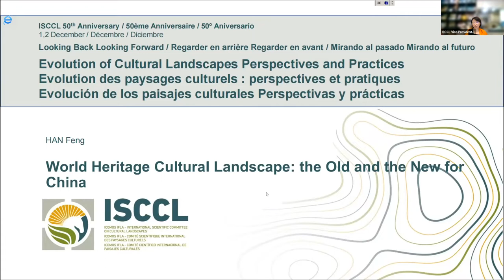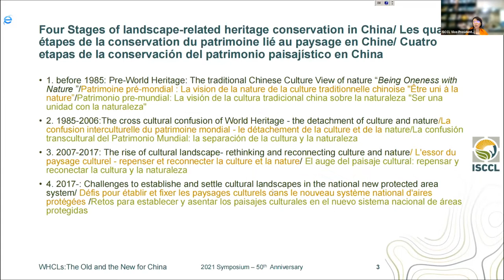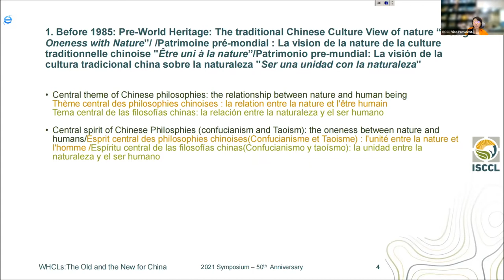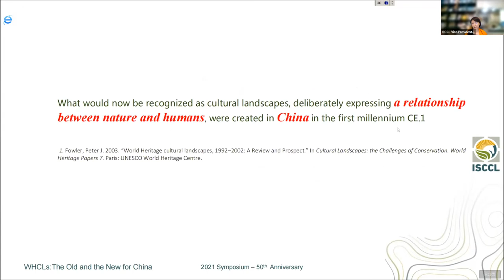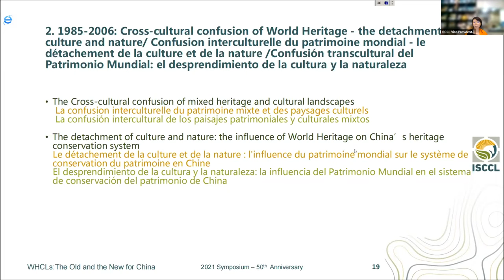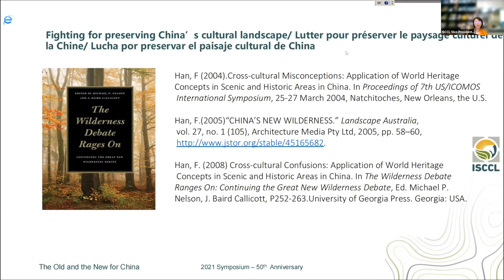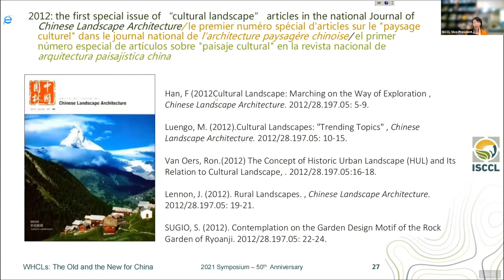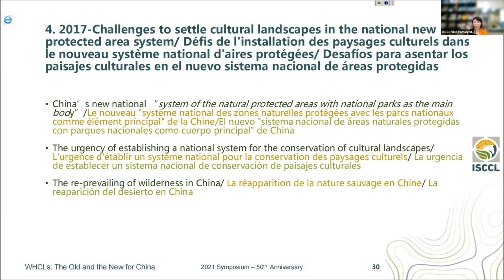Han, Feng: World Heritage Cultural Landscapes: the Old and the New for China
Presentation delivered at the ISCCL (International Scientific Committee on Cultural Landscapes) 2021 Symposium Looking Back Looking Forward, December 1 & 2, 2021,
Track 2: 50 Years of Evolution of Cultural Landscapes Perspectives and Practices

Feng Han, Tongji University, China

For French and Spanish versions of the abstract, as well as a download of the presentation, please go to:

The term “cultural landscape” has many different meanings for different people throughout the world. It has been widely circulated since the international recognition of cultural landscapes extended to World Heritage prominence in 1992 with three categories of cultural landscapes of outstanding universal value defined as the “combined works of nature and man”. However, the application of World Heritage Cultural Landscapes (WHCLs) encountered difficulties in China. This presentation reviews the history of nature-related World Heritage conservation in the country, examines the cross-cultural confusion of World Heritage practice from Chinese traditional cultural perspective of culture and nature relationship to address to the international bewilderment about China’s two-decade absence from WHCLs. The presentation also reviews the efforts taken by China to dispel the conceptual confusion, what has been inspired by and contributed to the WHCLs in the recent ten years. Finally, the paper examines what China and WHCLs can mutually benefit from each other based on the common concerns of sustainable development and harmonious human-nature relationship in the future. Four stages of landscape cognition and related conservation in China have been illustrated: 1. Pre-World Heritage: The traditional Chinese Culture View of nature-Being Oneness with Nature; 2. The cross-cultural confusion of World Heritage - the detachment of culture and nature; 3. The rise of cultural landscape- rethinking and reconnecting culture and nature；4. Challenges to settle cultural landscapes in national new protected system.

Partial Bibliography:

Berque, A. (1993). ‘Beyond the Modern Landscape’, AA FILES 25 (summer 1993)

Chan, W.T. (1967). Chinese Theory and Practice, with Special Reference to Humanism. In The Chinese Mind: Essentials of Chinese Philosophy and Culture, ed. C. A. Moore, 11-30. Honolulu: East-West Centre Press, University of Hawaii Press.

Feng, Y.L (2004). ‘The Brief History of Chinese Philosophy’, Chinese. Henan China: Henan People's Publish.

Fowler, P.J. (2001) ‘Cultural Landscape: Great Concept, Pity about the Phrase’, in: The cultural landscapes: Planning for sustainable partnership between people and place (London, ICOMOS – UK) pp.64-82.

Fowler, P.J. (2003a) ‘World Heritage cultural landscapes, 1992–2002: a review and prospect’, in Cultural Landscapes: the Challenges of Conservation. World Heritage Papers 7, Paris: UNESCO World Heritage Centre.

Fowler, P.J. (2003b) ‘World Heritage Cultural Landscapes 1992–2002’. World Heritage Papers 6, Paris: UNESCO World Heritage Center.

Han, F. (2005) ‘China’s New Wilderness’. Landscape Australia, 26 (1): pp 58–60.

Han, F. (2007) The Chinese View of Nature: Tourism in China’s Scenic and Historic Interest Areas, PhD thesis, Brisbane: Queensland University of Technology. School of Design, Queensland University of Technology, Brisbane.

Han, F. (2007) ‘World Heritage Cultural Landscapes and New International Trends’. Chinese Landscape Architecture. Vol.23, Issue 11, pp18-21.

Han, F. (2015a) ‘The Traditional Chinese View of Nature and Challenges of Urban Development’. in F. Bandarin & R. van Oers, (eds.), Reconnecting the City. The Historic Urban Landscape Approach and the Future of Urban Heritage, Chichester: Wiley Blackwell; pp148-159 .

Han, F. (2015b) ‘Historic Urban Landscape research in China: the Slender West Lake in Yangzhou’. Historic Environment. Vol.27, no 1,2015. pp 68-77. Australia.

Han, F.(2016) ‘Landscape Declaration: Connecting Culture and Nature’. Speech on the Summit of Landscape Architecture Foundation (LAF) , June 10-11, 2016, the University of Pennsylvania in Philadelphia.

IUCN (2013). Study on the application of Criterion VII. Considering superlative natural phenomena and exceptional natural beauty within the World Heritage Convention. IUCN, Gland, Switzerland.